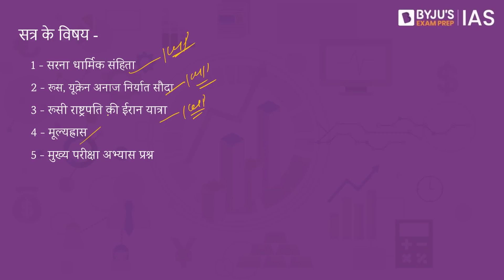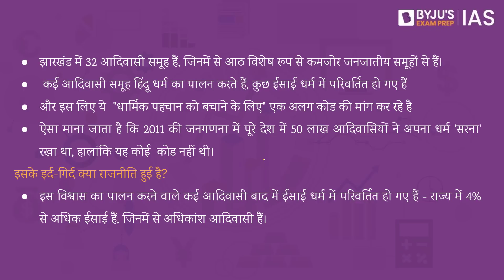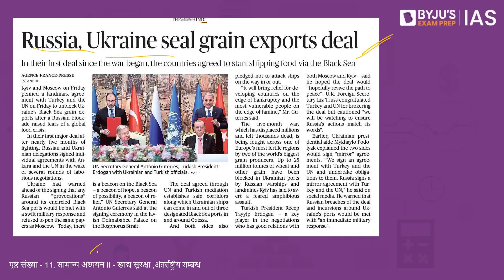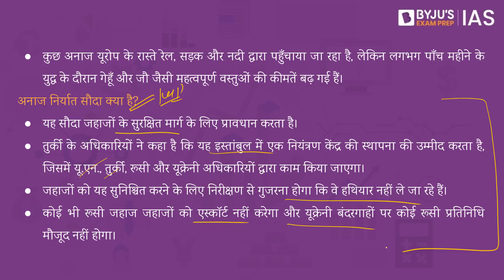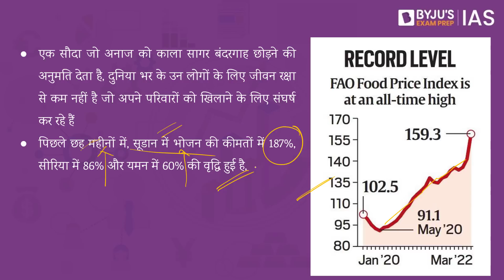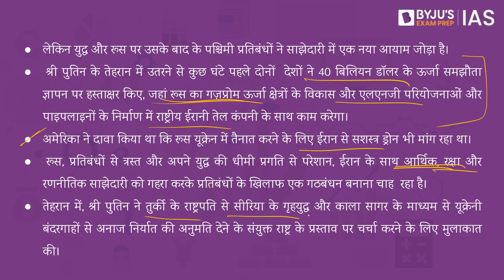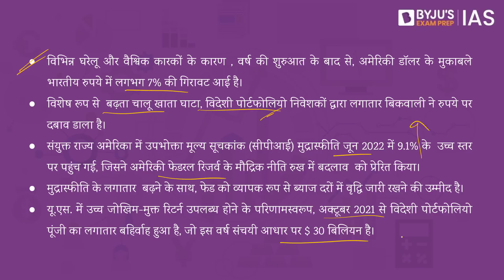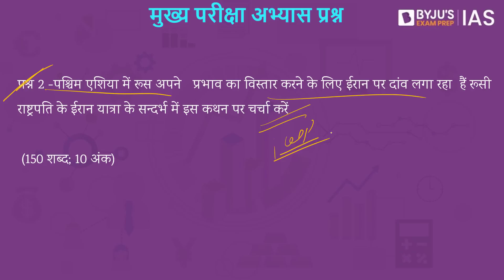'द हिंदू' समाचार पत्र विश्लेषण | 23 जुलाई 2022 | UPSC 2023 | The Hindu Newspaper Analysis in Hindi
आज देखना न भूलें: Explained session on I2U2 शिखर सम्मलेन

इस वीडियो में, हम 23 जुलाई 2022 के द हिंदू समाचार पत्र के समाचार लेखों पर चर्चा करते हैं जो UPSC IAS 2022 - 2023 के परिप्रेक्ष्य से प्रासंगिक हैं। उम्मीदवारों को बेहतर समझ के लिए संपूर्ण वीडियो लेक्चर देखने की सलाह दी जाती है।

भूमिका 00:00
1 - सरना धार्मिक संहिता - 0:58
2 - रूस, यूक्रेन अनाज निर्यात सौदा - 11:41
3 - रूसी राष्ट्रपति की ईरान यात्रा - 17:31
4 - मूल्यह्रास - 24:55
5 - मुख्य परीक्षा अभ्यास प्रश्न - 30:20

For Daily News Analysis in English visit -    @BYJU'S IAS

Happy Learning!